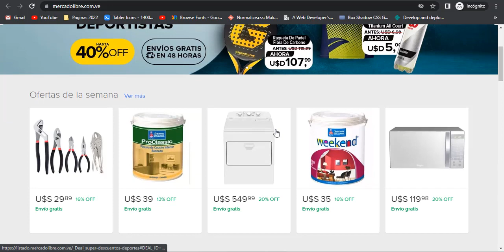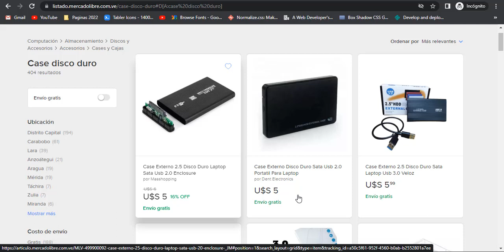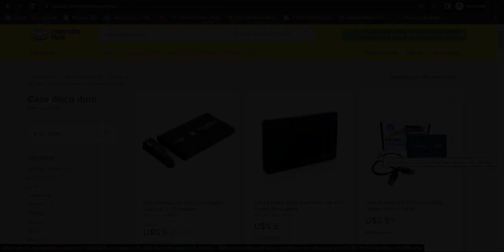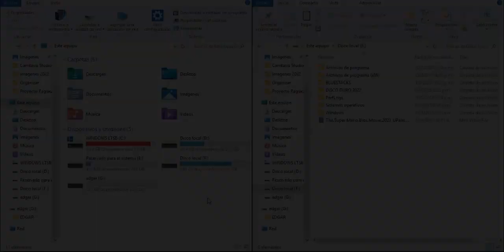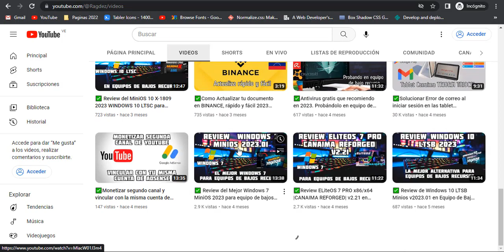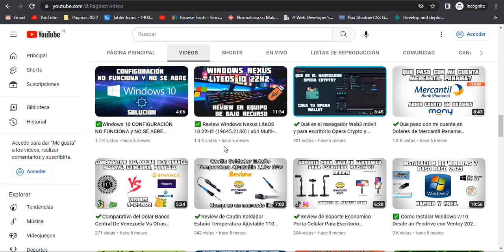✅Compra de Case externo 2.5 chinozas en Mercado libre. Son buenos? cual es mejor?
✅Hola amigo aqui un pequeño video informativo sobre los case externo de disco duro  2.5 que compre en mercado libre.